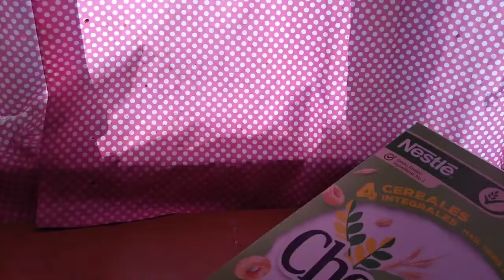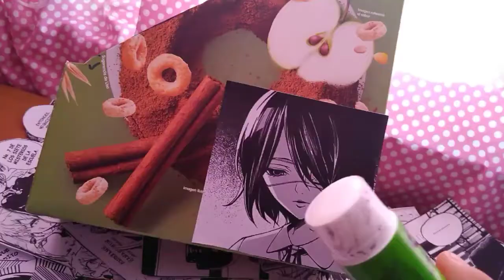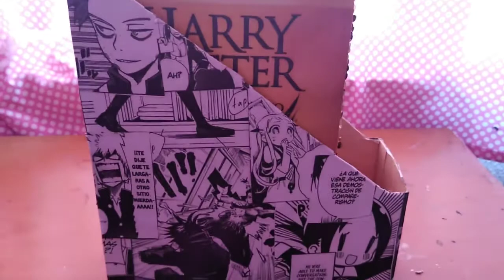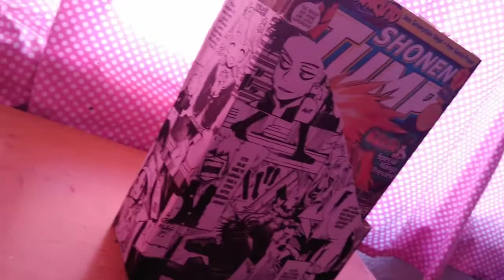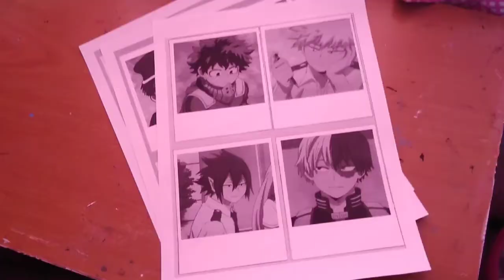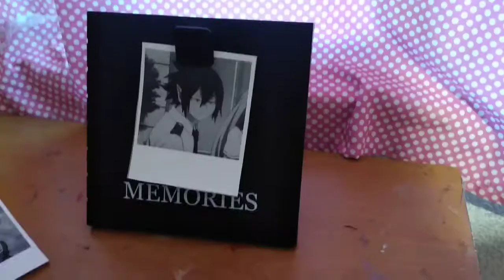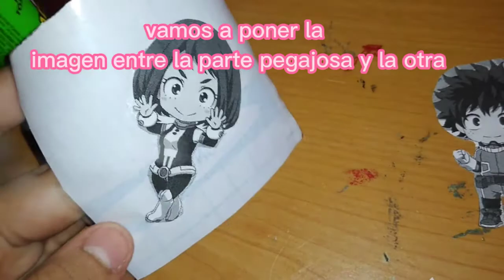ideas para decorar tu cuarto de anime // manualidades otakus parte 2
hola a todos , si lo se ,este video debí de haberlo subido cuando dije , pero el almacenamiento no me dio , es por eso que decidí dividirlo en dos partes (la 2 y la 3) , espero que les gusten las ideas , disfruten el video y si les gusto dejen su like , compartan , suscríbanse y activen la campana de notificaciones para saber cuando suba video uwu